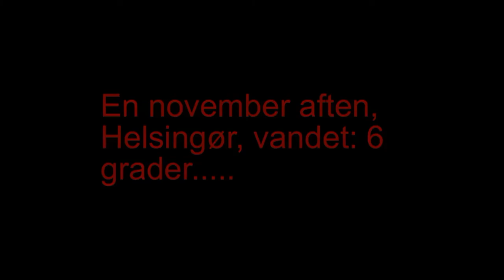Night dive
A night dive in late November near Elsinore, Denmark. Eel fykes are not only catching eel.